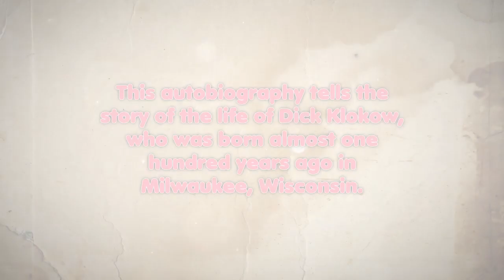Mr. Up: Life of a Substitute Teacher by Richard E. Klokow